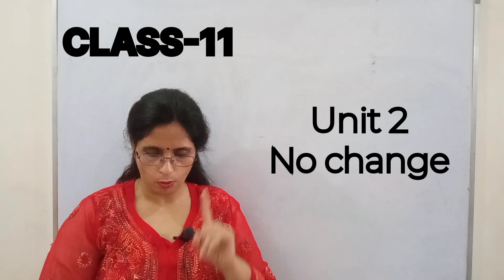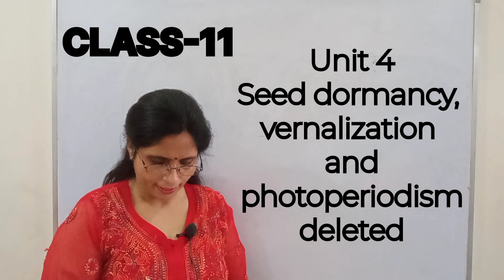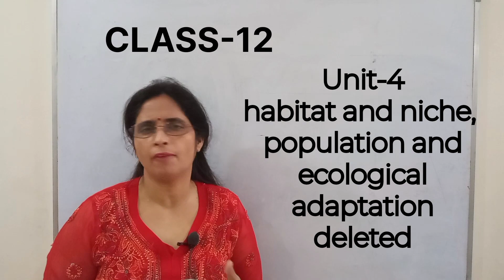Updated NEET syllabus for 2024:NMC update